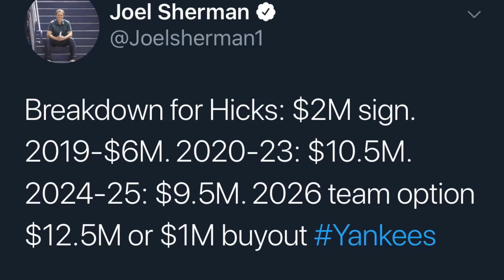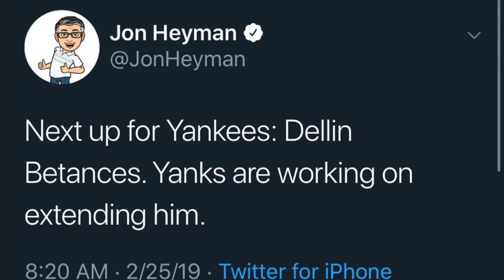Aaron Hicks and Yankees Agree to 7yrs $70million. Good Deal?or huge mistake?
Another Extension given. Aaron hicks and the yankees agree to a 7 year $70 million dollar deal. This is a yankee fan REACTION and view point on this.. lets discuss yall go yankees